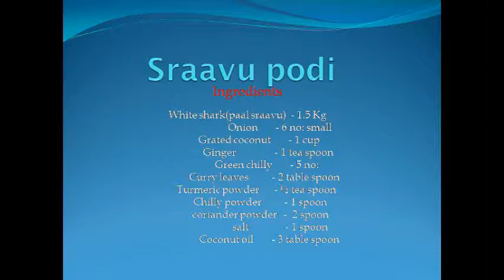Meen Podi( Sraavu) - Shark pickle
This is a side dish which can be served with hot rice, poratta, appam & chappathi. Commonly named as sraavu podi , meen chammanthi, fish masala  powder roast etc